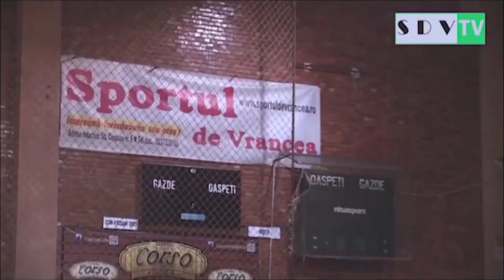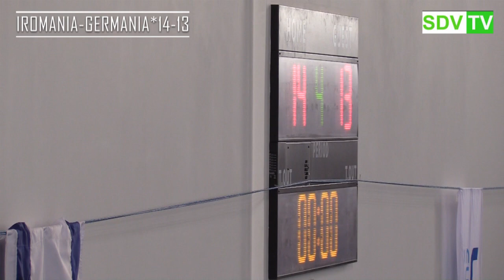Polo pe apa, Focsani, ROMANIA-GERMANIA 14-13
Premiera sportiva internationala la Bazinul Olimpic de Inot de la Focsani, pe 13 octombrie 2019.
Federatia Romana de Natatie si Consiliul Judetean Vrancea au organizat excelent partida de polo pe apa feminin senioare Romania-Germania.
Partida a contat pentru calificarea la Campionatul European de polo din 2020, din Ungaria.
Vrancea a dus Romania la victorie!
SDV TV, Umo Serv si Viorelo International va ofera inregistrarea acestei victorii frumoase de la Focsani!